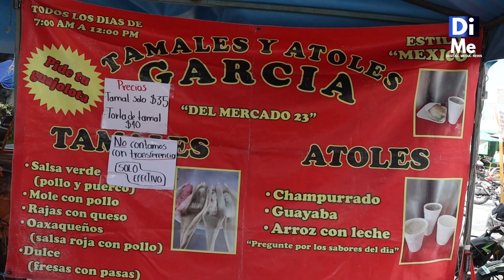Fuimos de tour al Mercado 23 de Cancún 📍